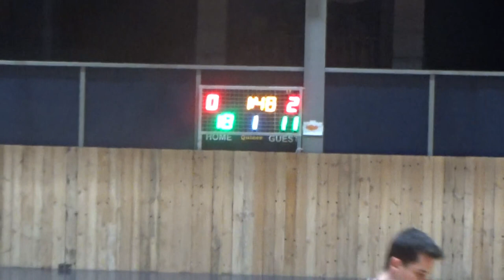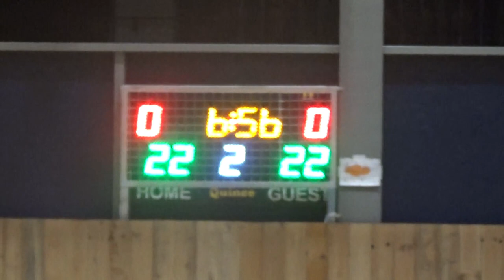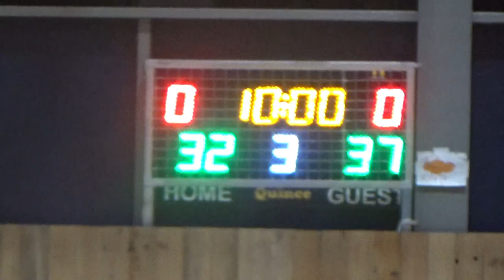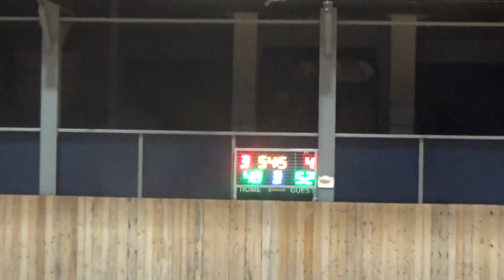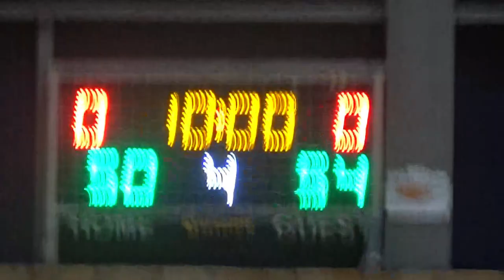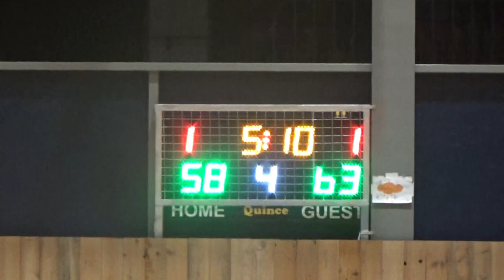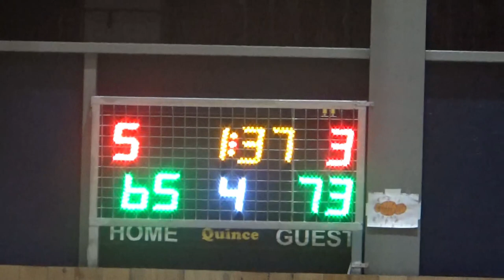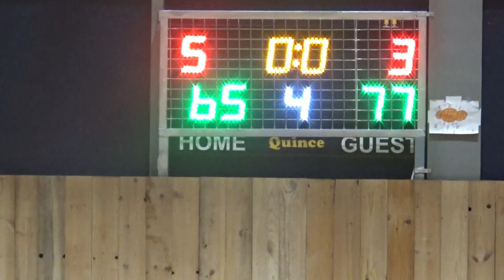Basketaki Salonica Development - Thessaloniki Avispas Vs Polichni 5 Goat (26/2/2024)